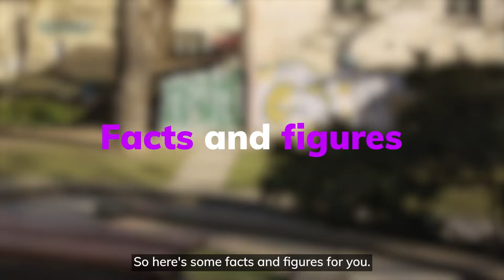Welcome to Sofia, the home of Entain in Bulgaria.